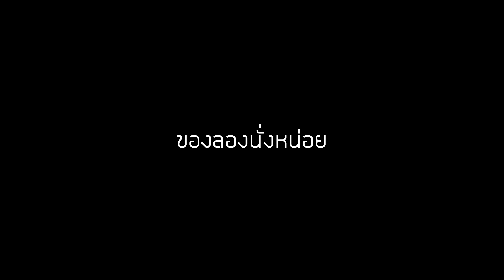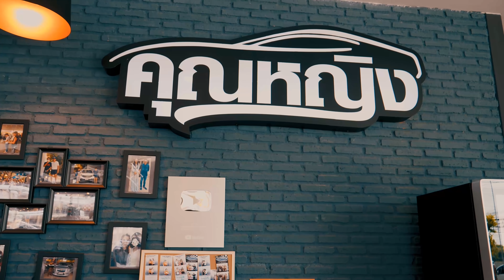หลังติดเบาะกับ Audi RS4 ลูกรักคันใหม่ เฮีย Benz DBigbike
ผู้นำวงการบิ๊กไบค์มือสอง @dbigbike ทำไมไปออกป้ายแดง
และทำไมต้องเป็นคันนี้
feeling ที่ว่า หลังติดเบาะ มันเป็นยังไงกัน
ไปดูกันได้เลยในคลิปนี้ คุยเพลินๆ สนุกๆครับ

00:00 l Title
00:15 l ย่องไปทักทาย
01:36 l ทำมือสอง ทำไมต้องป้ายแดงคันนี้
03:00 l กินน้ำมันมั้ย
03:30 l โหมดขับขี่
04:51 l ล้อรถ
06:09 l จะเอาไปโมอะไรต่อ
06:31 l ท่อไอเสีย
08:08 l ไฟวิ่งวิบวับๆ
10:57 l ภายใน
14:00 l ตอนนี้มีกี่คันในไทย
14:33 l ราคา
16:52 l สี Nardo Grey
17:34 l ช่วงโควิด ธุรกิจเป็นไง
19:16 l หลังติดเบาะ ฟีลยังไง